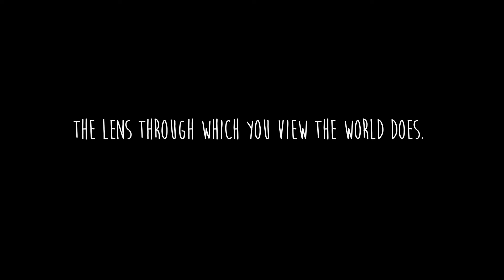Renew Your Mind